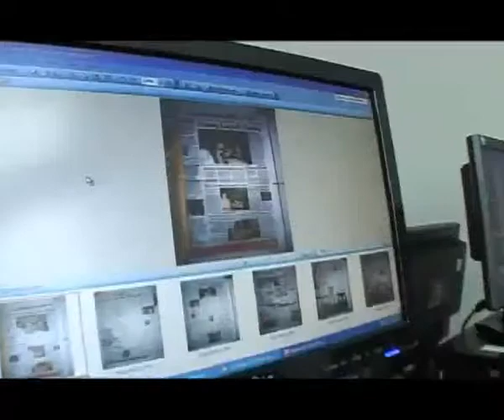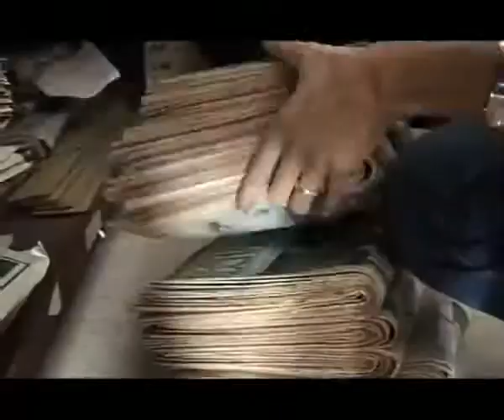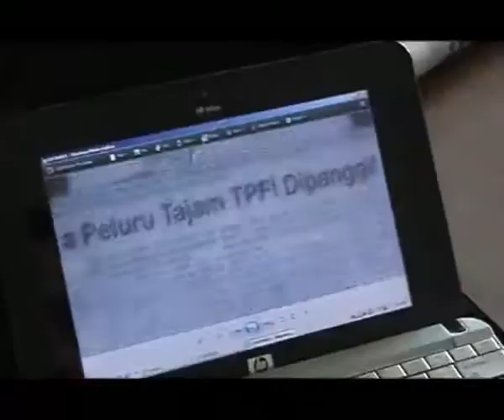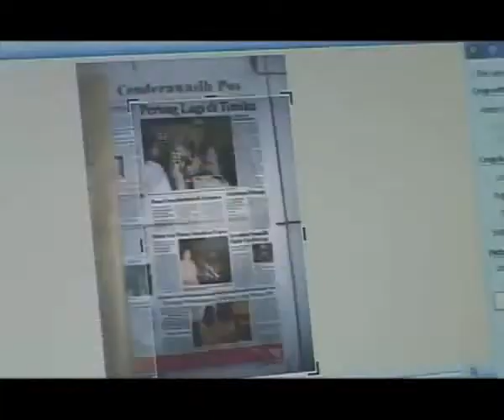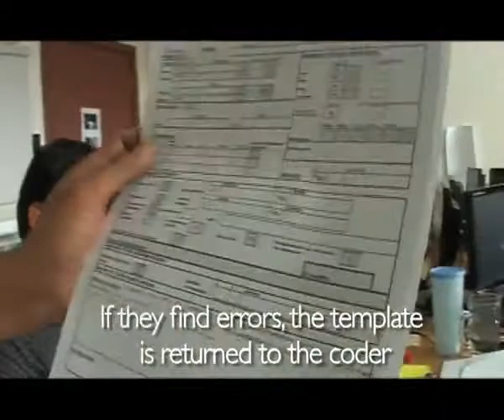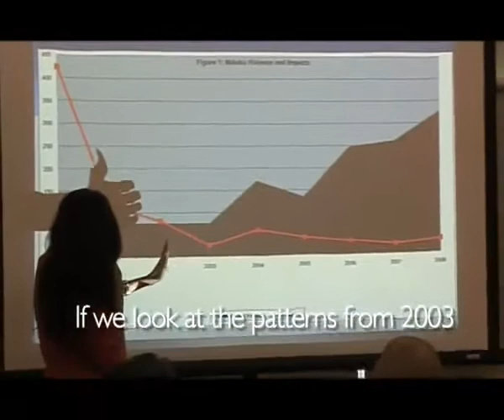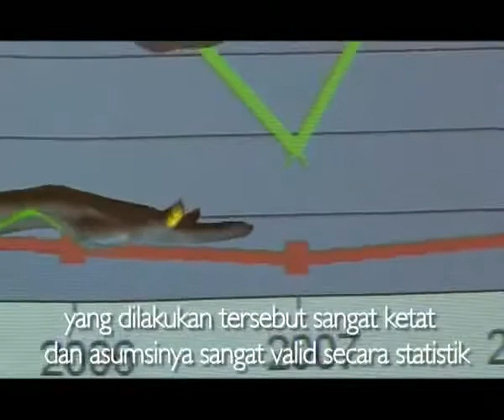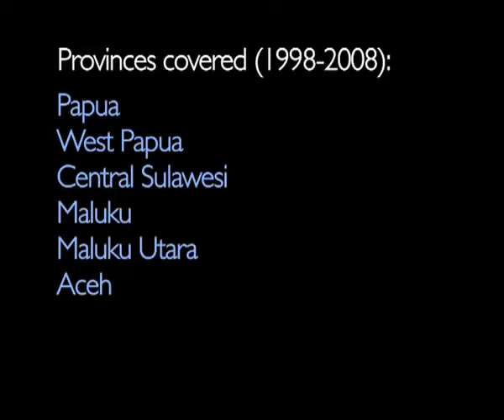Counting Conflicts of Indonesia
Violent Conflict in Indonesia Study (ViCIS) is being conducted by the World Bank Conflict and Development team. The study uses local newspaper monitoring to track the incidence, forms and impacts of localized violent conflict.